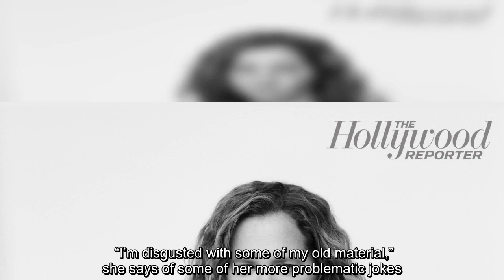At this year's Oscars, Amy Schumer plans on pushing boundaries. Speaking with The Hollywood Reporter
At this year's Oscars, Amy Schumer plans on pushing boundaries. Speaking with The Hollywood Reporter, the comedian shares just how edgy she plans to get while hosting the Academy Awards later this month alongside Wanda Sykes and Regina Hall. [readmore label="READ MORE: " link=" text="Amy Schumer Says Writing Her Oscars Monologue Has Been ‘So Fun’: ‘I’m…